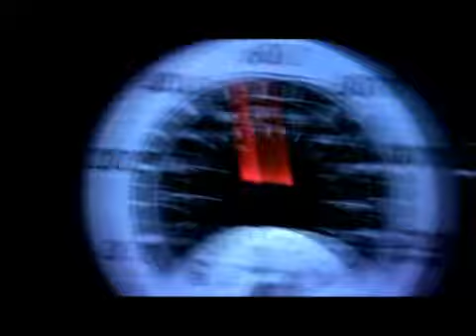Suzuki Part 2